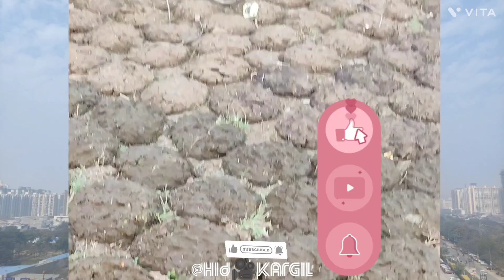Vlog In UP || Lakhnawali||Sutiyana|| Village Life in UP Gaziabad#villagevlog#ladakhivlog@Haiderpto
First Mini Vlog In Utter Pradesh
Lakhnawali Village
Village Sutiyana
Village Life in UP Gaziabad
Greator Noida Mai Sardi ka mousam
winter life in Delhi
winter life in Up
kulesara village
winter products in lakhnawali village up